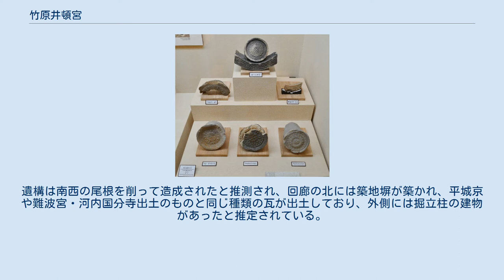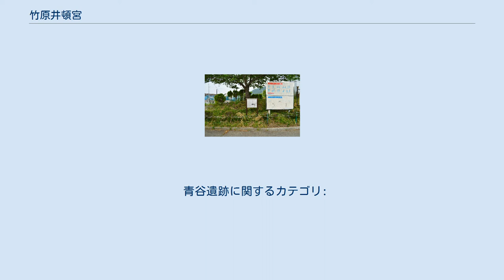竹原井頓宮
竹原井頓宮（たけはらいとんぐう / たけはらいのかりみや）は、奈良時代の行宮あるいは離宮の1つ。
竹原井離宮・竹原井行宮とも呼ばれる。
 竹原井は、大和国から竜田山を越えた河内国側の景勝地であり、『万葉集』には「上宮聖徳皇子、竹原井に出遊（い）でます時に、竜田山の死人を見て悲傷（かなし）びて作らす歌一首」として、以下の歌が収録されている。
 家ならば　妹が手まかむ　草枕　旅に臥（こ）やせる　この旅人（たびと）あはれ 竹原井頓宮は、難波宮や珍努宮への往還の際の宿泊所として用いられており、『続日本紀』には、以下のような記述がある。
 霊亀3年2月…元正天皇、難波宮より和泉宮へ行き、その帰路に立ち寄る 天平6年3月…聖武天皇、難波宮より出発して宿泊する 天平16年10月…元正太上天皇、珍努宮と両方に立ち寄る 宝亀2年2月…光仁天皇、交野、難波宮に行幸し、竜田道を取って、帰りに到達する。
その際に節幡の竿が自然に折れたという 青谷遺跡（大阪府柏原市） 大阪府柏原市大字青谷の遺構が竹原井頓宮の跡に比定されており、そこは竜田道に沿い、大和川が南に湾曲する突出部になる景勝地で、大和川を隔てた南の明神山地の中腹に河内国分寺の塔の跡がある。
遺構は南西の尾根を削って造成されたと推測され、回廊の北には築地塀が築かれ、平城京や難波宮・河内国分寺出土のものと同じ種類の瓦が出土しており、外側には掘立柱の建物があったと推定されている。
このほか、塼（せん）を側壁とする溝を巡らし、凝灰岩の切石で作られた、東西21メートル、南北12メートルの壇上積基壇が発掘されている。
 青谷遺跡に関するカテゴリ: